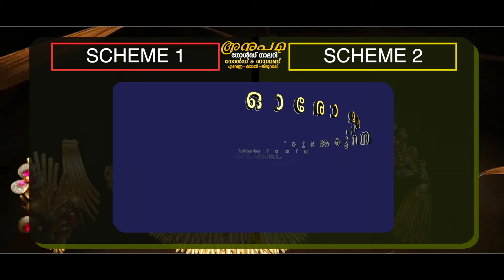മുഖ്യമന്ത്രിയുടെ മലപ്പുറം വിരുദ്ധ പ്രസ്താവനക്കെതിരെ എടവണ്ണയിൽ മുസ്‌ലിം ലീഗ് പ്രതിഷേധം | Edavanna